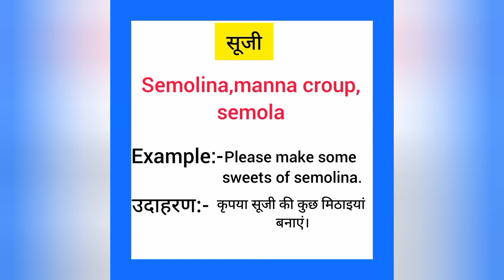Suji english mein kya kahate hain | सूजी को इंग्लिश में क्या कहते हैं | Semolina meaning in hindi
Suji ko English me kya kahate hain
Suji को इंग्लिश में क्या कहते है

सूजी को इंग्लिश में semolina कहते हैं
Suji ko English mein semolina kahate hain